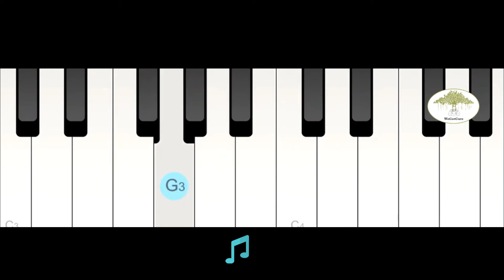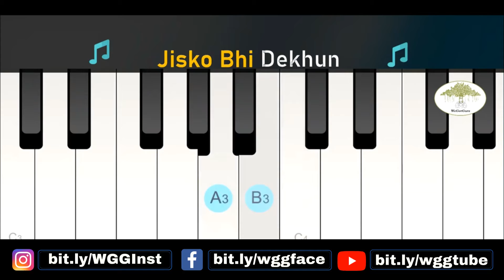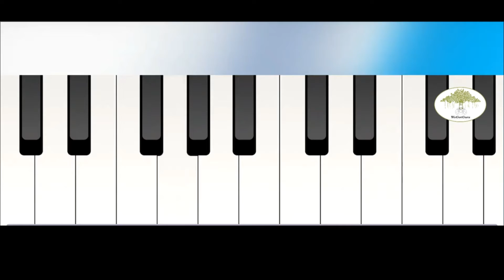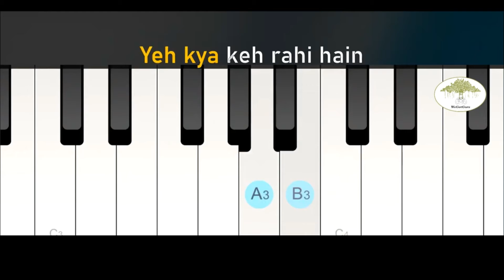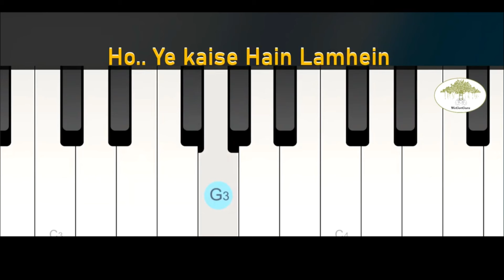Laila Main Laila | Keyboard Tutorial With Lyrics | WeGotGuru | Learn Music Online